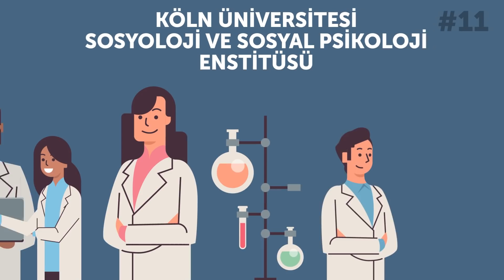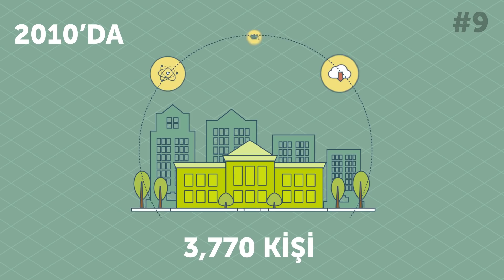Erkeklerin Kadınların İçini Eriten 12 Özelliği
Merhaba beyler! İyi dinleyin! Kadınları etkilemek mi istiyorsunuz? Bu belki de düşündüğünüzden daha kolaydır. Bir bebek alın, sakal uzatın, üstünüze kırmızı bir takım çekin ve macera başlasın!

Çalışmalara göre, birine aşık olmak için ihtiyacımız olan süre bir saniyenin yalnızca beşte biri. Sonrasında beynimize kimyasallar salınıyor ve 12 bölgeyi de etkiliyor. Olumlu Bak olarak erkeklerin kadınların dikkatini anında çeken özellikleri derledik. Bazı noktalara katılmayabilirsiniz ama bunların tümünün bilimle desteklendiğini de unutmayın. Peki gerçeği öğrenmeye hazır mısınız?

ZAMAN BİLGİLERİ:

Kadınları güldürün 0:41

İnsanlara yardımcı olun 1:26

Yüksek statü gösteren eşyalara sahip olun 2:18

Daha yaşlı görünün 3:08

Biraz gizemli olun 4:00

Köpekleri sevin 4:57

Kırmızı giyin 5:34

Risk alın! 6:07

Sakal bırakın 6:42

Kaslarınızı geliştirin 7:15

Çocuklarla iyi geçinin 7:44

Boy önemli 8:26

Önizleme görseli:

Rohan Chand arriving for the Warner Brothers - CinemaCon 2018 panel at Caesars Palace on April 24, 2018 in Las Vegas, NV. 24 Apr 2018 Pictured: Jason Momoa. TheMegaAgency.com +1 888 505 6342: By O'Connor/AFF-USA.com/MEGA/EAST NEWS,

Ryan Reynolds honored with star on the Hollywood Walk of Fame. Hollywood, California. Pictured: Ryan Reynolds and daughter. EVENT December 15, 2016. Job: 161215A1 By AXELLE WOUSSEN/BAUER-GRIFFIN/East News,

ÖZET:

- New Mexico Üniversitesi Antropoloji ve Psikoloji Bölümündeki bir çalışmaya göre esprili olmak zekâ, yaratıcılık ve daha birçok şeyin göstergesi. Yani ilgilendiğiniz kadının dikkatini çekmek istiyorsanız, küçük bir şakayla başlayabilirsiniz!

- İster karşı cinsin ilgisini çekmek için olsun, ister iyi bir insan olmak için, insanlara yardımcı olmak her zaman iyidir. İnsanlara yardımcı olmak demek, hayatınızda diğerlerine yardımcı olmayı benimsemek demektir. Kötü durumdaki kişilerle empati kuran veya ihtiyacı olana yardım eli uzatan erkekler kadınlara çok çekici gelir.

- “Yüksek statü” sahibi olmamanız, onlardan biri gibi görünmenize engel değil! Para her ne kadar mutlulukla eşdeğer olmasa da kadınların ilgisini çekmede yardımcı olabilir.

- Heteroseksüel kadınların, daha yaşlı erkekleri daha çekici bulduğunu keşfettiler. Bu da kadınların, genç ve tecrübesiz erkeklerdense hayatlarında daha çok tecrübe edinmiş ve maddi bağımsızlığı olan erkekleri tercih ettiği anlamına geliyor.

- Bir kadına ilgi duyduğunuzda, duygularınızı doğrudan açıklamak her zaman iyi bir fikir olmayabilir. Harvard Üniversitesi Ve Virginia Üniversitesi ’nin yaptığı bir araştırmaya göre, kadınlar bir erkeğin onlardan hoşlanıp hoşlanmadığını bilmediğinde ortaya çıkan bu “bilinmezlik” durumunun inanılmaz derecede çekici olduğunu ispatladı..

- Köpeğiyle ilgilenen bir erkek, bir şeylere uzun vadeli bağlanabileceğini ve gelişmiş ilgi yetenekleri olduğunu kadınlara göstermiş oluyor.

- 2010’da - Journal Of Experimental Psychology ’De yapılan bir araştırma, kadınların kırmızı giyinen erkekleri ne kadar çekici bulduğunu ispatladı.

- G. William Farthing’in 2007’deki Araştırması, kadınların genellikle büyük riskler alan ve kahramanlık yapan erkekleri tercih ettiğini gösterdi.

- 2013 yılında New South Wales Üniversitesi ‘nde yapılan bir araştırma, kadınların “orta uzunlukta sakallı” erkekleri daha çekici bulduğunu gösterdi.

- Bu pek şaşırtıcı olmasa da 2007 yılında UCLA’nın yaptığı bir araştırma, bazı kadınların kaslı erkeklerden daha çok hoşlandığını gösterdi!

- Bebekli erkeklerin kadınların içini anında erittiği bilinen bir şey. Peki neden? kadınlar bilinçaltlarında, erkeklerin uzun süreli ilişkiye hazır olup olmadığına, çocuklarla aralarının nasıl olduğuna bakarak karar veriyor.

- Kadınlardan birçoğu uzun boylu bir erkekle birlikte olmanın kendilerini daha narin hissettirdiğini ve bu duyguyu sevdiklerini belirtti. Ayrıca kendilerinden kısa birinin gözlerinin içine bakmaktan da pek hoşlanmadıkları görüldü.